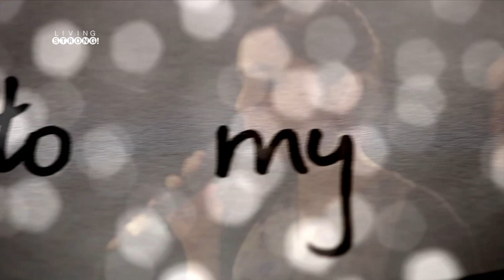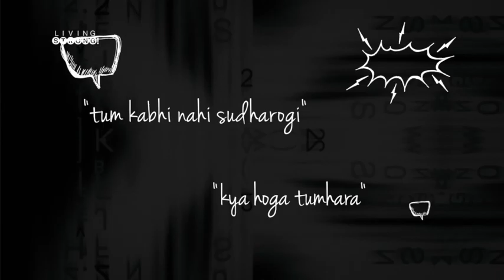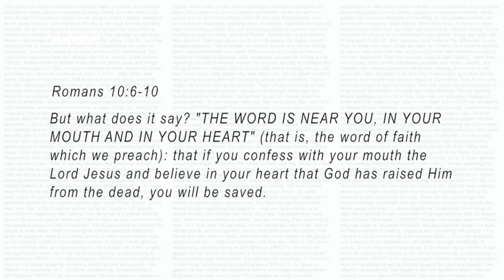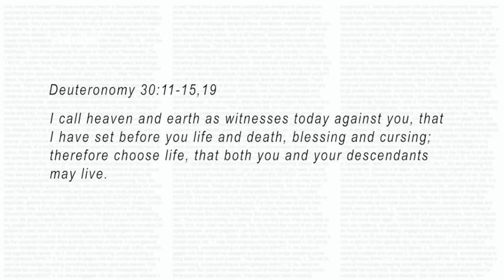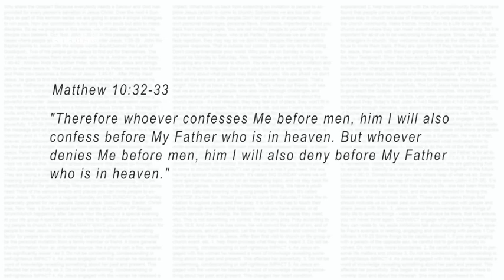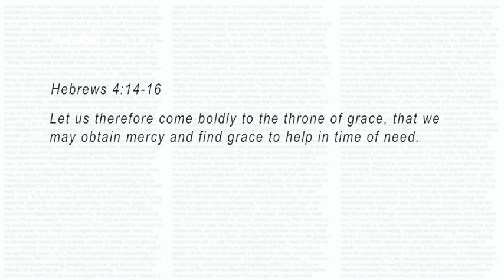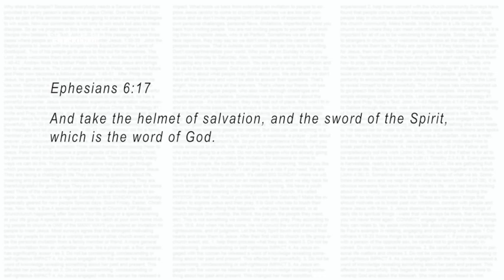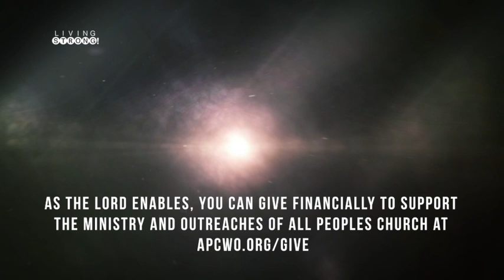E-252: The Power Of Words : Confess - Agree with God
The tongue has the power of life and death. When you confess the Word of God upon yourself and others, you are using the sword of the Spirit. Speak life to those around you by speaking uplifting words.

Featured in this episode:
* Song "Thy Word" performed by All Peoples Church Worship Band